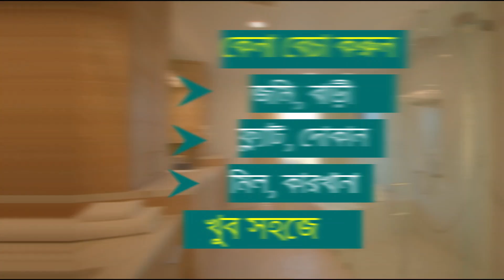বাড়ী বিক্রয় ঢাকা কেরানীগঞ্জ, সেমিপাকা টিনসেট, Dream Space, Property sale & buy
মৌজা পানগাও, কেরানীগঞ্জ, ঢাকা ।
পাশে পিচঢালাই রাস্তা
জমির পরিমান : ৬ শতাংশ